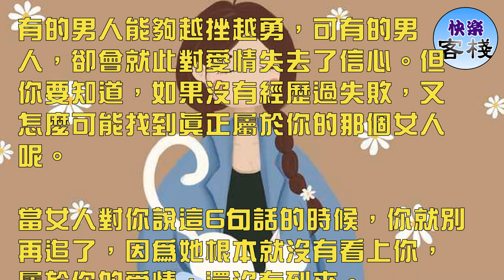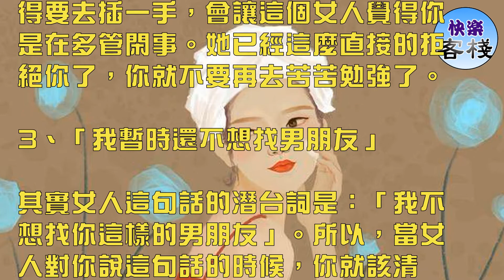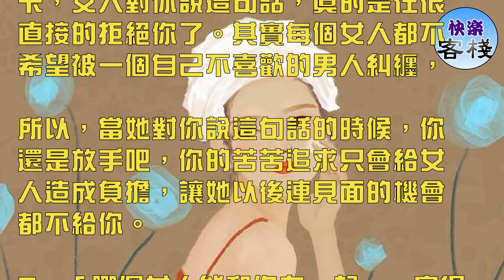女人對你說這幾句話，就是根本沒有看上你｜女人心語｜快樂客棧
每個男人都在期盼自己能收穫一份美好的愛情，但又有幾個男人能夠很容易的就遇到一個適合自己的女人呢。

這個世界上的感情，存在著很多的遺憾，愛上一個不愛自己的女人，錯過一個愛著自己的女人，在追愛的這條道路上，每個人都會遇到屬於自己的小挫折，

有的男人能夠越挫越勇，可有的男人，卻會就此對愛情失去了信心。但你要知道，如果沒有經歷過失敗，又怎麼可能找到真正屬於你的那個女人呢。

當女人對你說這6句話的時候，你就別再追了，因為她根本就沒有看上你，屬於你的愛情，還沒有到來。

1、「我最近很忙，沒時間和你一起去」

如果一個女人在你約她出去的時候，對你說這句話，就說明她根本就不喜歡你，也不喜歡和你單獨相處。其實她有的是時間，只是不想浪費在你身邊罷了。

2、「我自己的事情，你就不用操心了」

在一個根本沒有看上你的女人心裡，自己的一切都與你無關的，如果你非得要去插一手，會讓這個女人覺得你是在多管閑事。她已經這麼直接的拒絕你了，你就不要再去苦苦勉強了。

3、「我暫時還不想找男朋友」

其實女人這句話的潛台詞是：「我不想找你這樣的男朋友」。所以，當女人對你說這句話的時候，你就該清楚，她根本就沒有看上你，可以說你在他的心裡一點優點也沒有，她根本就不會看上你。

4、「你很好，但我們不適合」

相信很多的男人都被發過這樣的好人卡，女人對你說這句話，真的是在很直接的拒絕你了。其實每個女人都不希望被一個自己不喜歡的男人糾纏，

所以，當她對你說這句話的時候，你還是放手吧，你的苦苦追求只會給女人造成負擔，讓她以後連見面的機會都不給你。

5、「哪個女人能和你在一起，一定很幸福」

只要不是太笨的男人，都能夠聽懂女人這句話的含義，她雖然在誇你，說你對人很好，會是一個號男友或者好在丈夫，

但她其實也是在告訴你，那個女人不是她。如果她對你有一點點好感的話，就不會在你面前提到別的女人，她對你說這和句話，其實是因為根本沒有看上你。

6、「和你做朋友感覺更自在一點」

當一個女人對你說這句話的時候，你就真的該放棄了，她這句話，已經是很直接的在拒絕你了。她是在告訴你，她只想和你做朋友，不想和你做戀人，

如果你聽懂了她話裡面的暗示，放棄追她，那你們可能會是很好的朋友，可如果你假裝聽不懂嗎還是一意孤行的追她，那你們將會連朋友都沒得做。